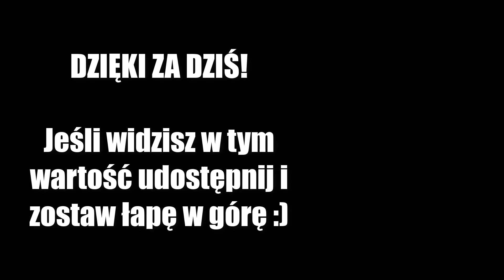5 sposobów na tanie podróżowanie z rowerem [Klinika Enduro MTB]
W dzisiejszym filmie podaje moje 5 sposobów na tanie podróżowanie z rowerem. Jakie elementy poruszam w filmie?

➡️ Jak wybrać odpowiedni i tani nocleg
➡️ Jak oszczędzić na jedzeniu
➡️ Moja koncepcja FOODBOXu
➡️ Dlaczego warto wyjeżdżać z innymi.
➡️ Dlaczego im lepiej się przygotujesz tym lepiej.

A Ty jakie elementy uważasz za ważne? 🤔

Więcej rowerowych treści?

Chcesz skontaktować się ze mną?

Dzięki za dziś i do następnego!